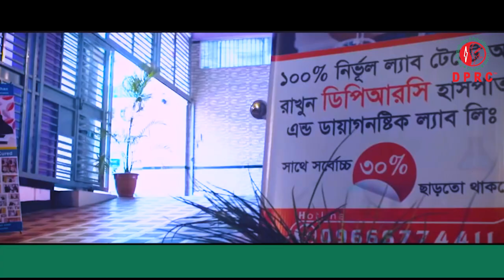এই PLID র জন্য অনেক ডাক্তার দেখাইছি কোথাও সু চিকিৎসা পাইনি অবশেষে DPRC তে এসে ভর্তি হলাম । PLID। PID